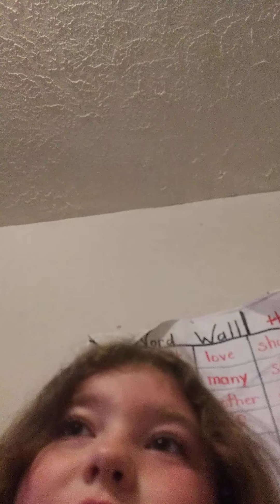fidget trading and finding my fidgets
omg my bff